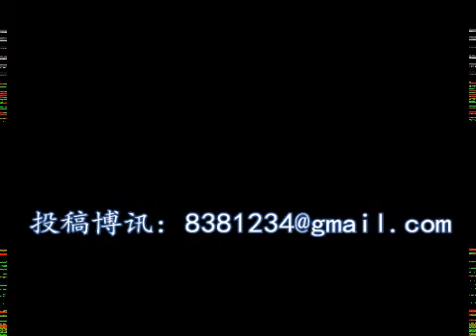全球最渣的男子：谩骂女子还抢手机